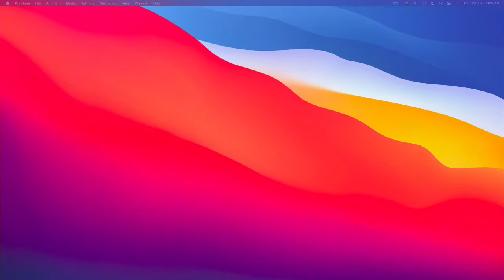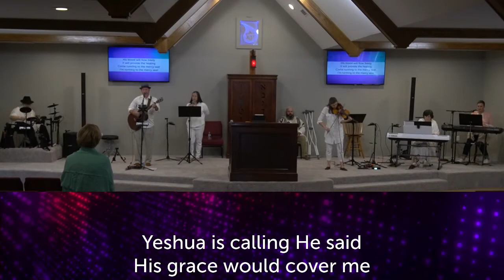CMC-Yom Kippur 2021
Join us live as we observe Yom Kippur/Day of Atonement  in worship and prayer at Mayim Chayim. You can give via the Mayim Chayim app or our website.

Download the Mayim Chayim app on Apple and Android devices today.